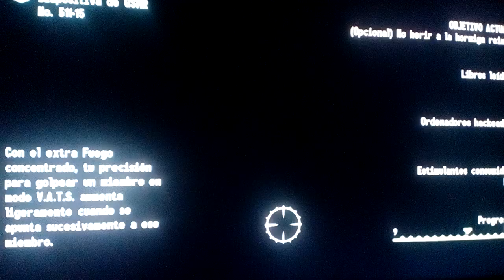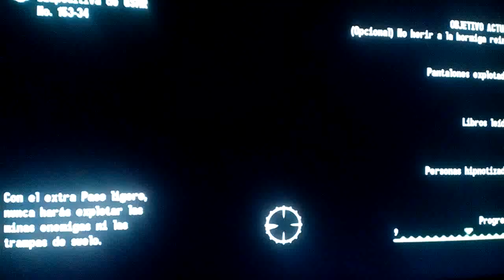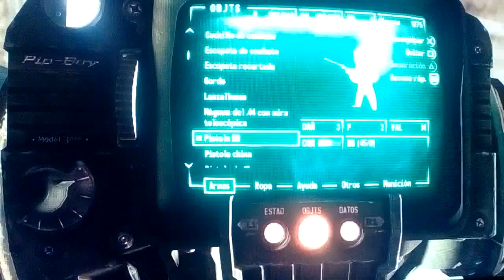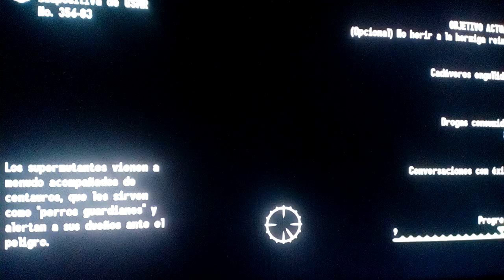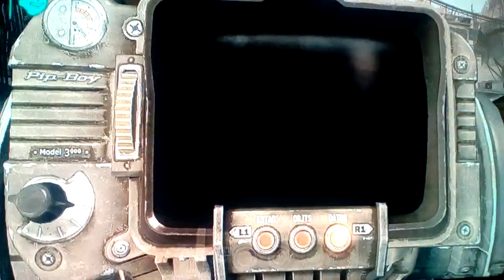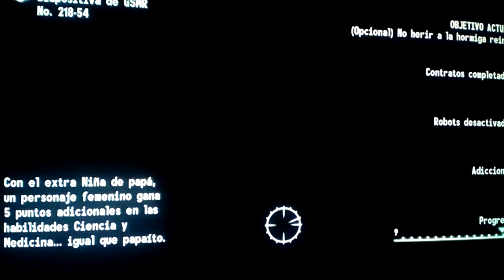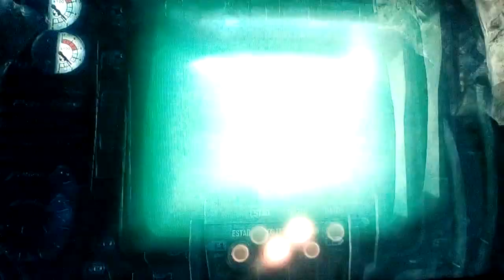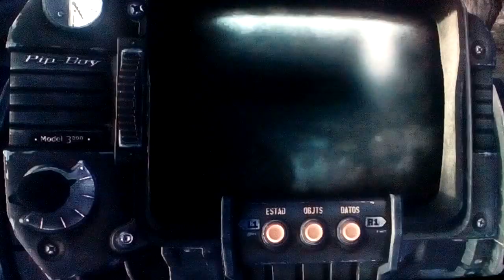FALLOUT 3-CAPITULO 13 AYUDAMOS A UN INICIADO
Y que no se os olvide activar la campanita para que recibais notificaciones cada vez que suba un video